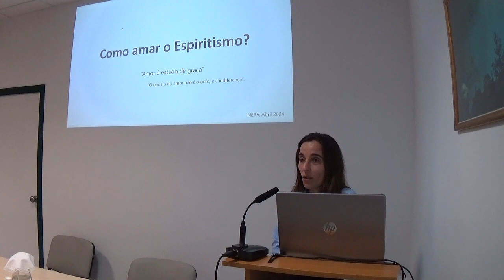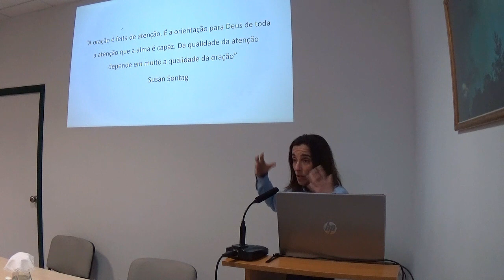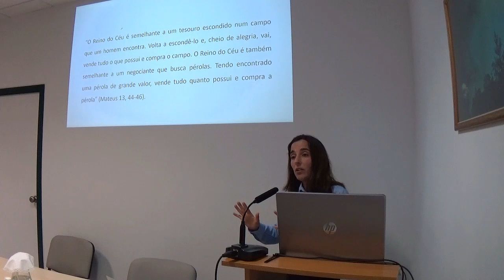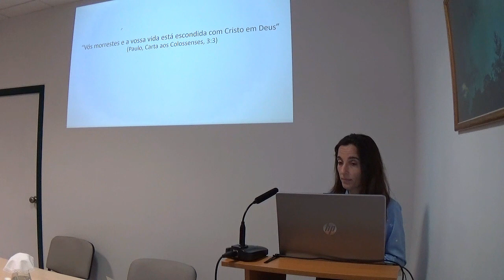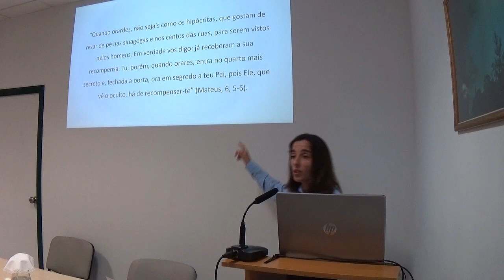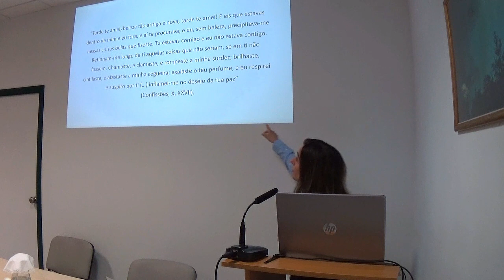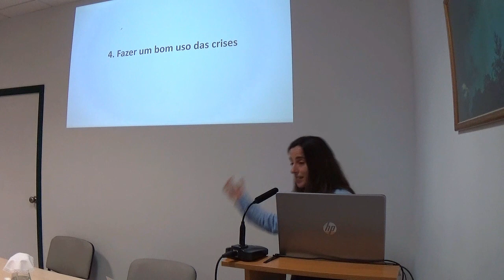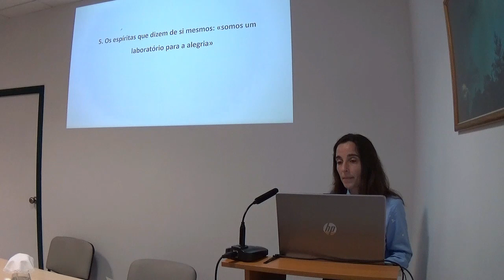Como amar o Espiritismo?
Palestrante: Filipa Ribeiro
12 de Abril 2024
Leça da Palmeira, Matosinhos